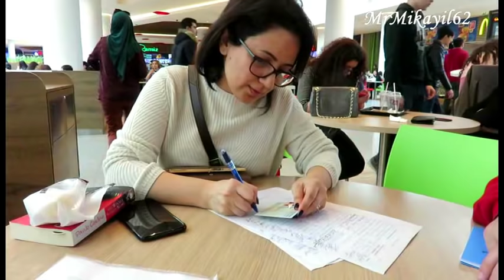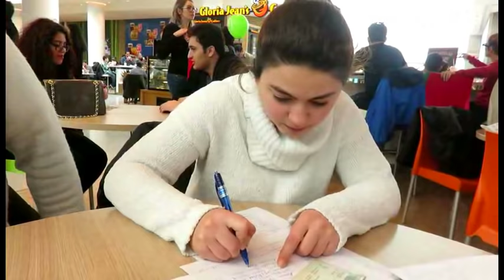Специальный гость, знакомые все лица и песни под гитару. 25.02.18. Баку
Радио "Голос СНГ" - Кампания по защите прав автомобилистов проходит в Азербайджане. Члены инициативной группы считают, что правоохранительным органам при рассмотрении ДТП не стоит слепо следовать правилу «пешеход всегда прав».
Само наличие водительских прав у гражданина, является свидетельством о его психическом здоровье. Ведь, прежде чем поступить в автошколу, все проходят медкомиссию. На сколько этот пункт закона правильно исполняется в Азербайджане, это другой вопрос. "Щас" не об этом. Но сам факт наличия прав, говорит о том, что человек - психически здоров! Его проверяли, хотя бы формально. Пешеходов же, как правило, вообще никто никогда и никак не проверяет. Поэтому среди пешеходов, при всем уважении к ним, чаще попадаются неадекватные граждане. Вот так вот и живем, будьте любезны!

Благодарю за понимание и вашу поддержку, с уважением - Микаил Алескеров.

P/s.  Если Вам мешает реклама на канале, просто не обращайте на неё внимания, она скоро закончится.

P/s. P/s. Комментарии являются частным мнением зрителей канала и автор не несет ответственности за содержание высказываний.